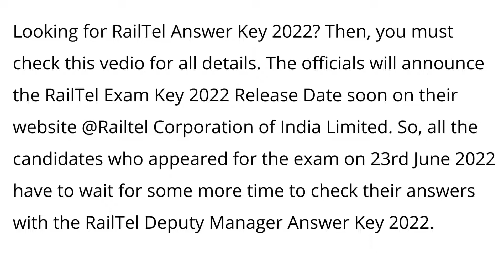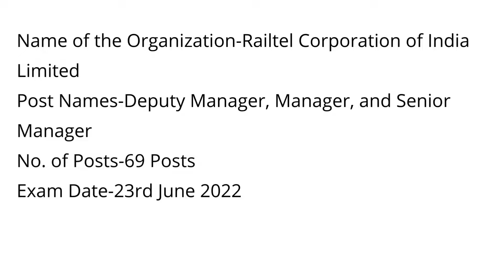RailTel Answer Key 2022